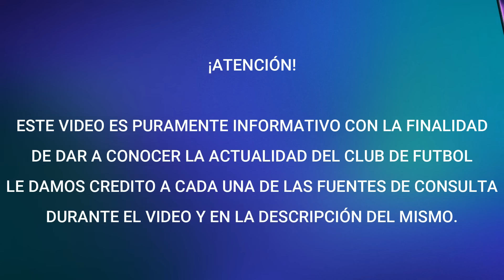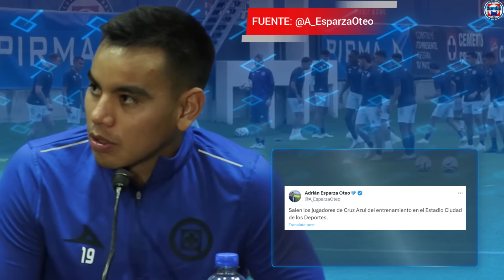"HABLA SU REPRESENTANTE" AQUI JUGARA ESCOBAR l LO QUE HIZO CHARLY AFUERRA DEL ESTADIO AZUL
Fuentes de la información
@A_EsparzaOteo en X
@BrunoPont en X